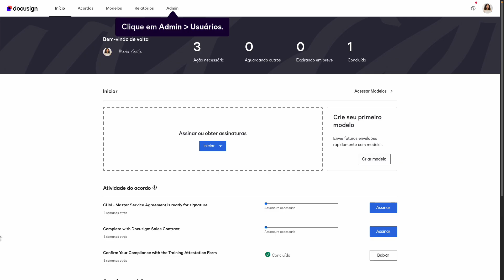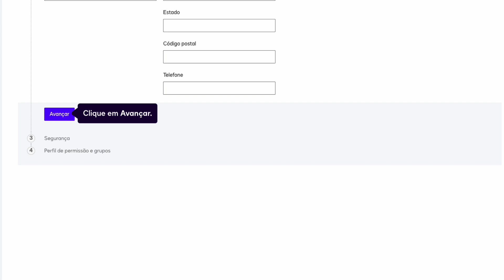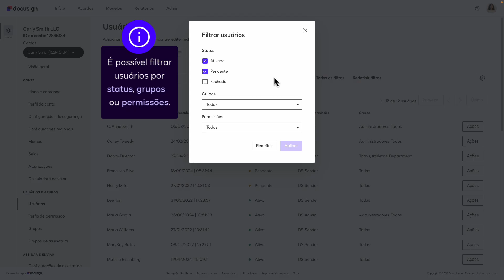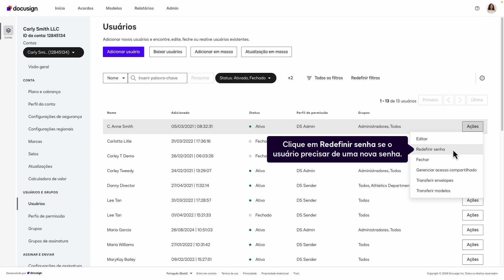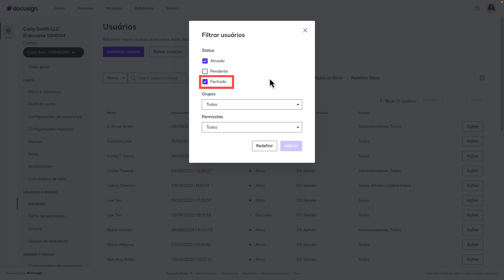Docusign eSignature: Como gerenciar usuários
Neste vídeo, aprenda como adicionar e gerenciar usuários na página de Configurações do eSignature. Docusign eSignature é a maneira número 1 do mundo de enviar e assinar de praticamente qualquer lugar, a qualquer hora.

Visite o Docusign Knowledge Market para ferramentas adicionais e melhores práticas